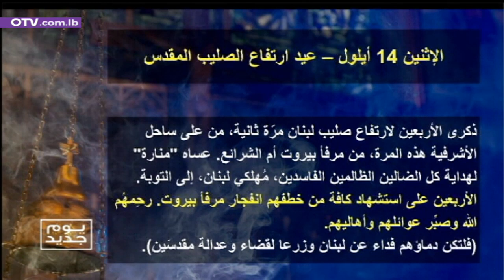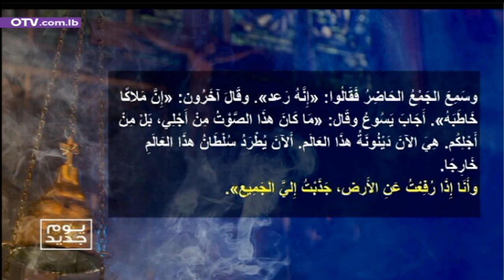تأمل في إنجيل اليوم مع الأب ميشال روحانا